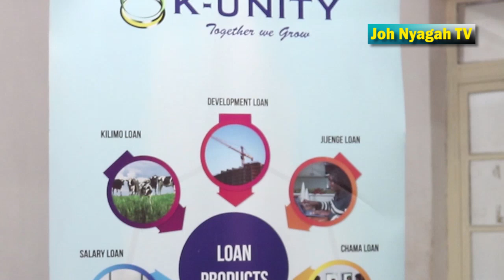K unity Sacco holds members educational forums in Limuru , Wangige with its growth being praised